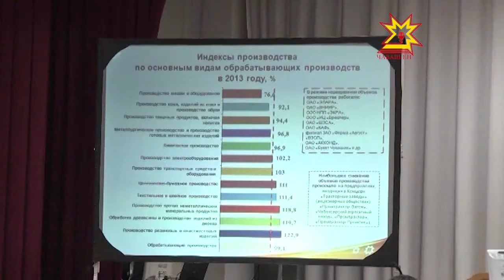В 2013 году доходы бюджета составили 35 миллиардов 622 миллиона рублей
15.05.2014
Приток инвестиций — это доходы бюджета. О том, как он исполнялся в 2013 году, говорили сегодня в парламенте Чувашии. Там прошли публичные слушания.